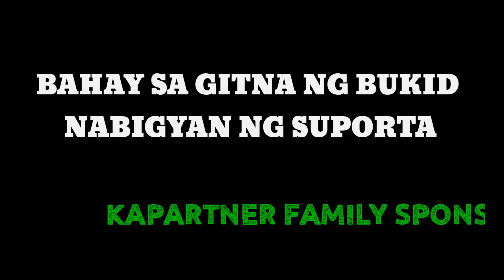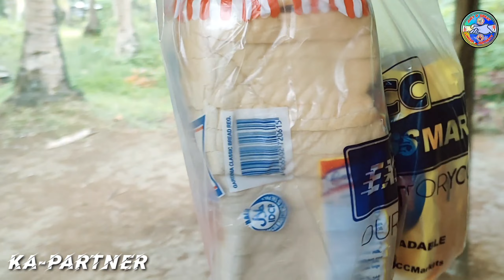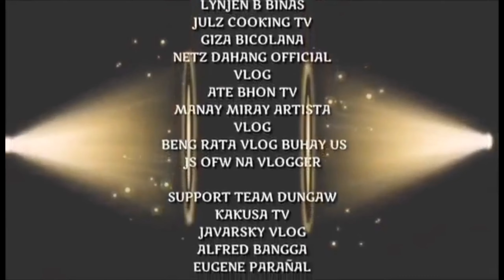BAHAY SA GITNA NG BUKID NABIGYAN NG SUPORTA| SALAMAT KAPARTNER FAMILY SPONSOR'S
HELLO PO KAPARTNER AT KALINGAP SUPPORTER KUMUSTA PO KAYO 💞

Mapagpalang hapon po sa lahat habang kami ay nag bibigay ng tulung sa isang pamilya mayron po lumapit smin para kumustahin kahit malayo ang kanilang BAHAY SA GITNA NG BUKID NABIGYAN NG SUPORTA SALAMAT KAPARTNER FAMILY SPONSOR'S kayo po ang dahilan kaya nabigyan natin sila ng tulong..👈💞